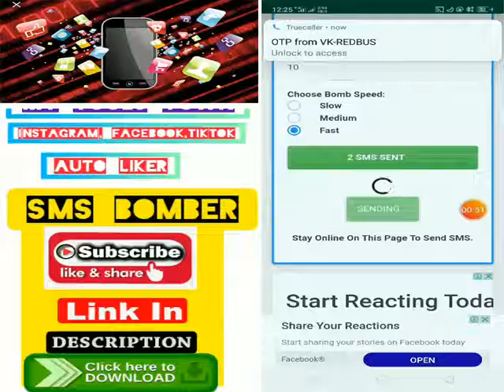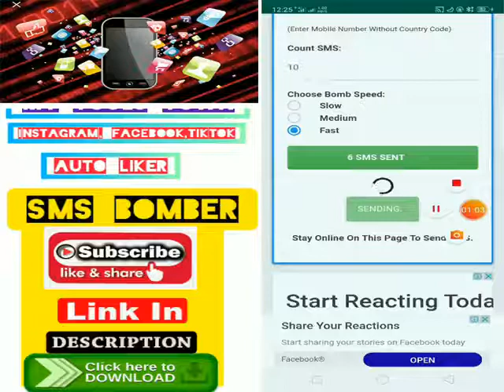1min_video SMS BOOM BITUP